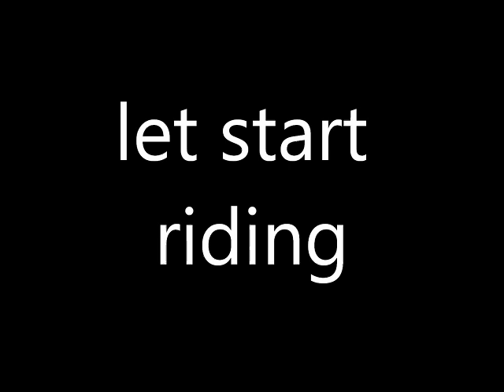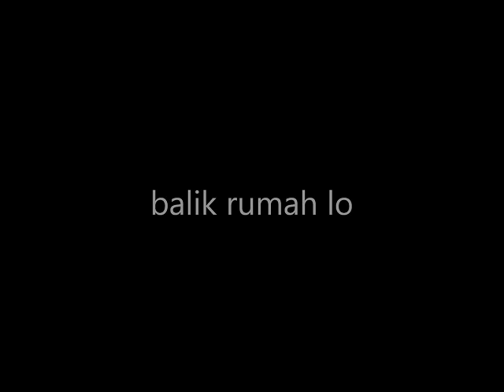kampung kemensah selangor malaysia enduro8 7 12 view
kampung kemensah selangor malaysia enduro